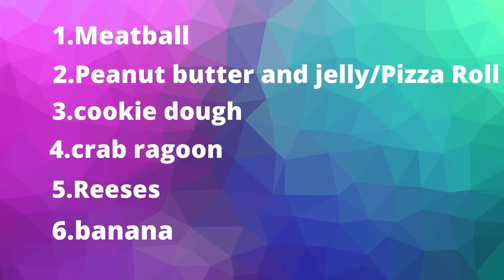FRYING WEIRD FOOD.. Pizza Rolls, Peanut Butter and Jelly etc.